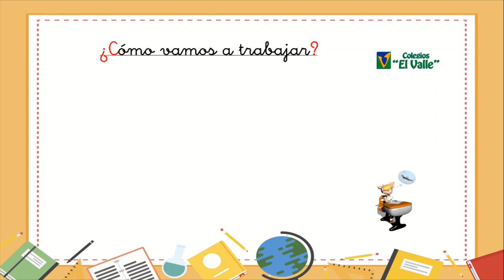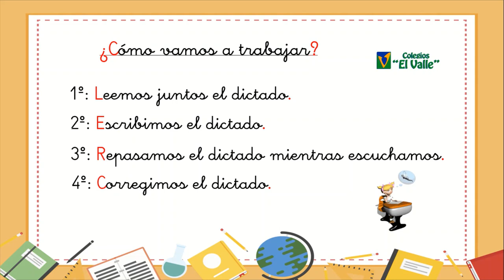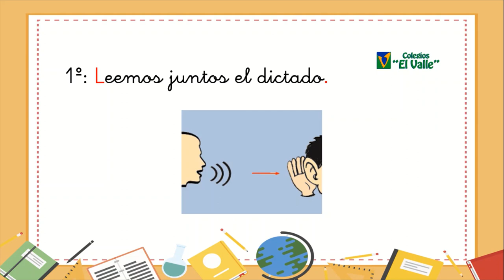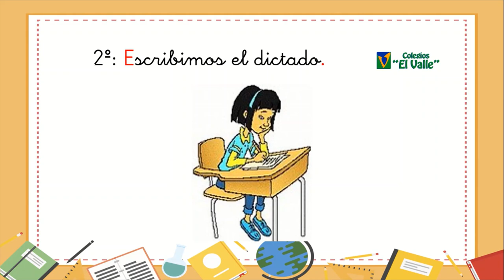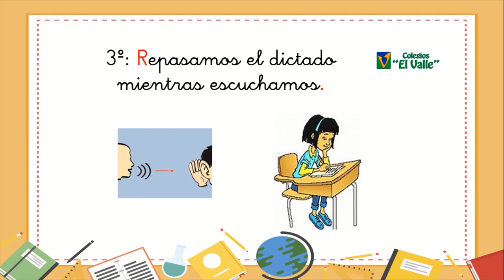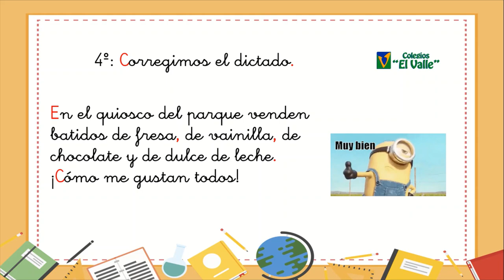LAS TABLAS 1º ED. Primaria Dictado 1 Tema 12